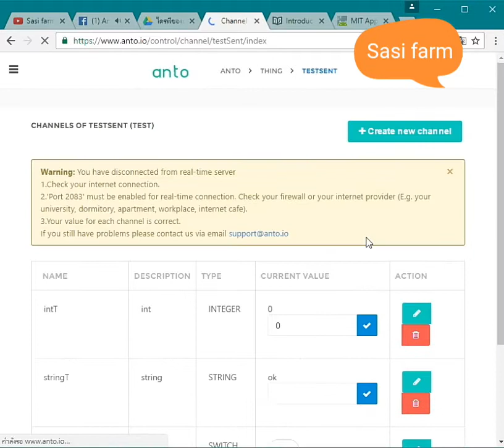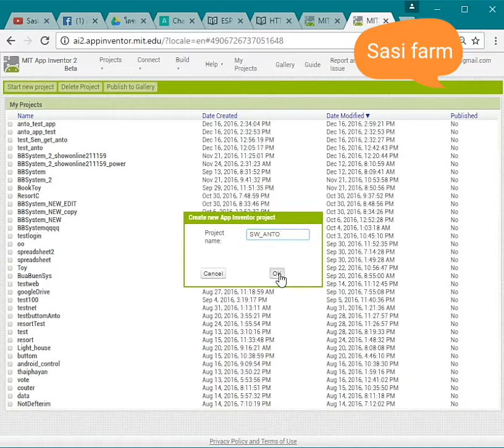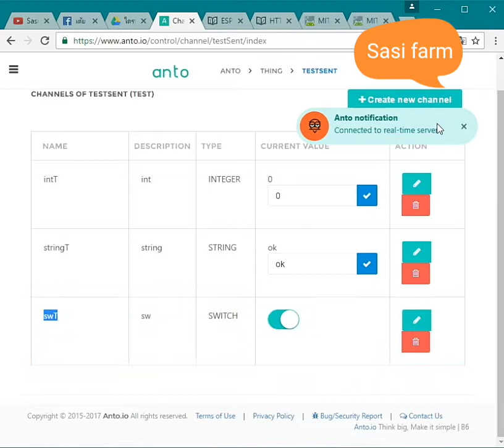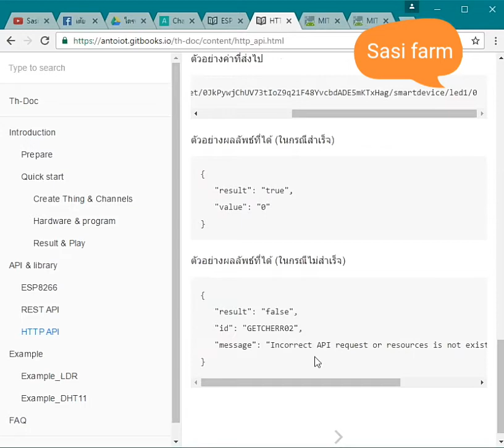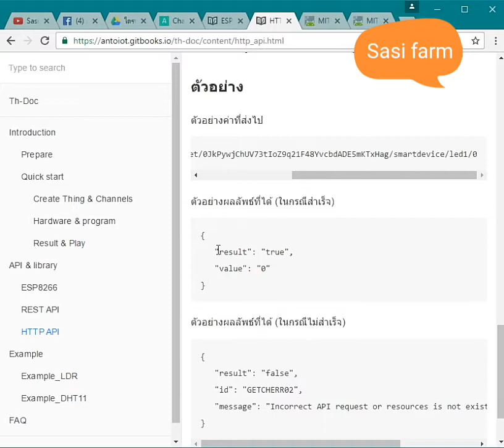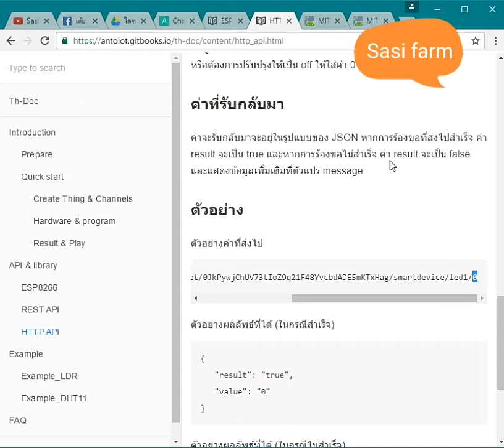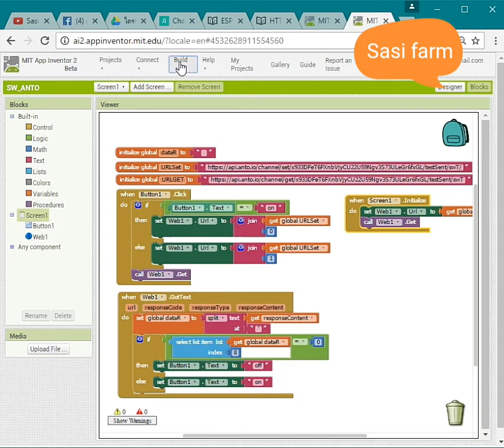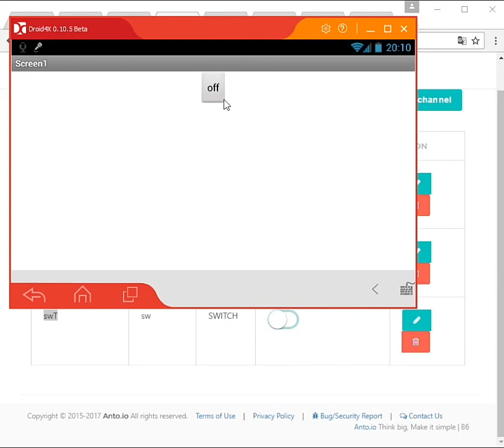สื่อสารระหว่าง App Andorid ( MIT App Inventer ) กับ Anto ภายใน 10นาที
ในคลิปนี้ แสดงการมื่อสารระหว่าง แอปพลิเคชั่น มือถือ แอนดอร์ย กับ เซิฟเวอร์ Anto ภายใน 10 นาที
MIT App Inventor:

ไฟล์ aia สำหรับ เปิดใน MIT App Invenor